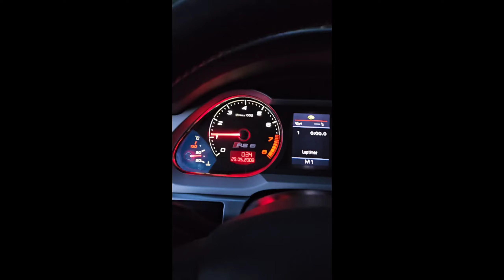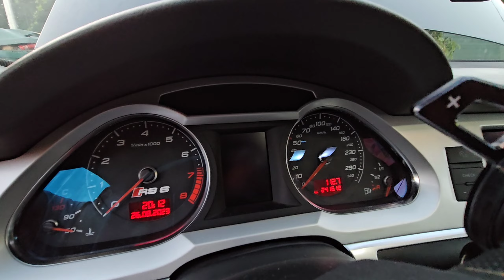Progrese facute la noul proiect Audi A6 C6 🤝🚀RS6